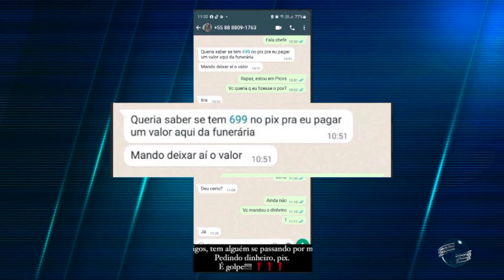Criminosos usam nome e foto de ex-prefeito de Vila Nova do Piauí para aplicar golpes na internet